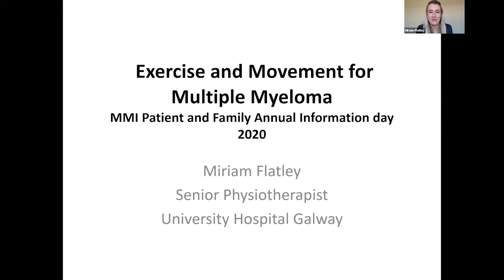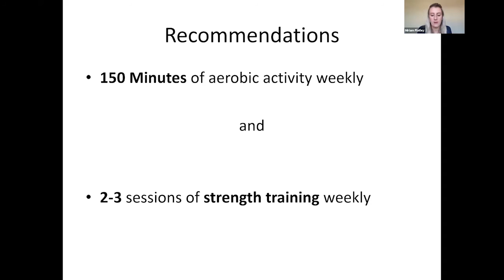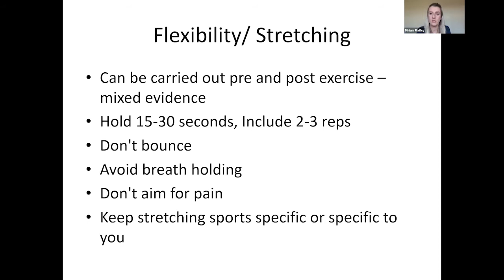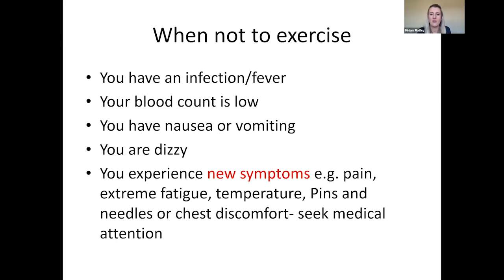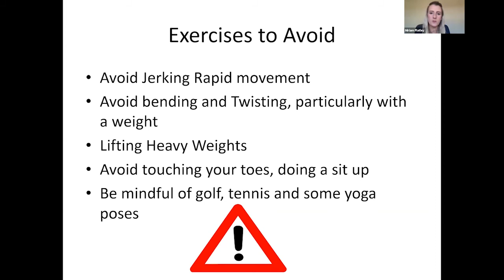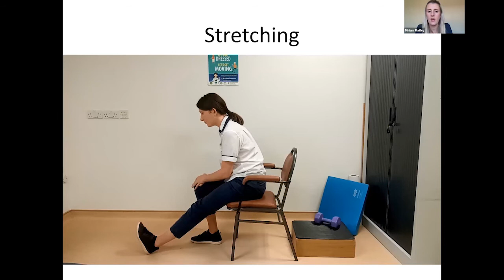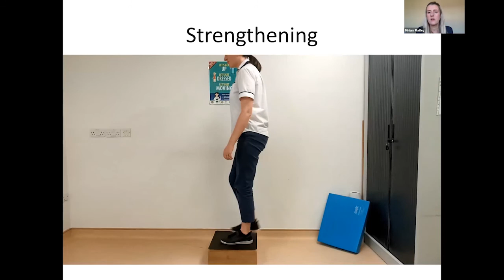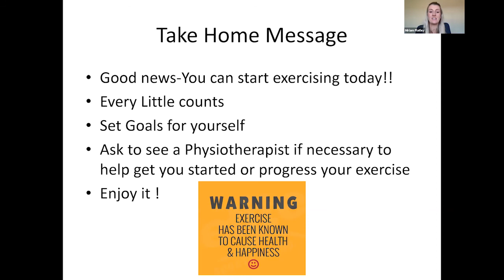Exercise and Movement for multiple myeloma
Miriam Flatley (Senior Physiotherapist, Galway University Hospital)